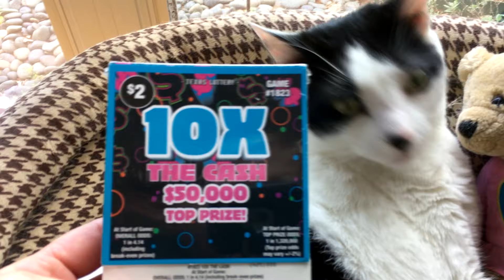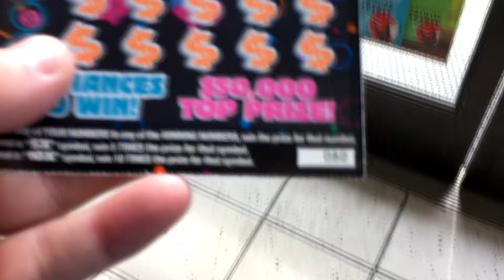Clue #2 Full Pack 10X The Cash! Texas Lottery Scratch Offs